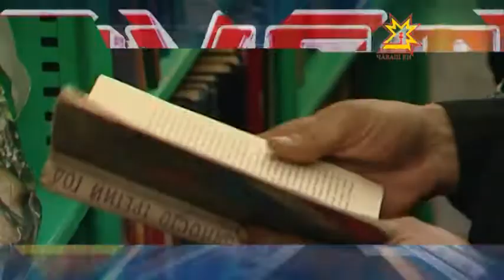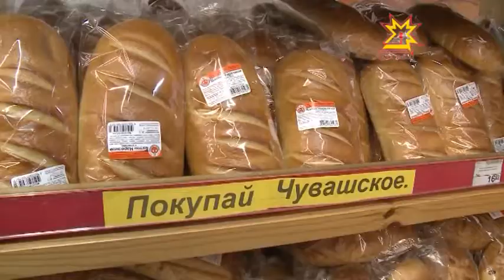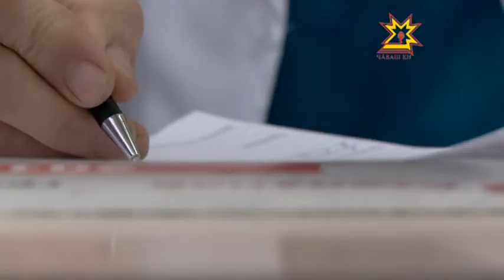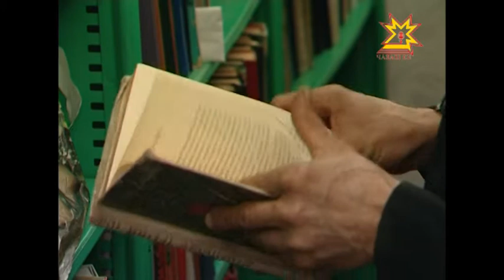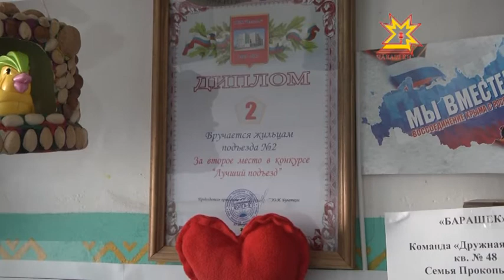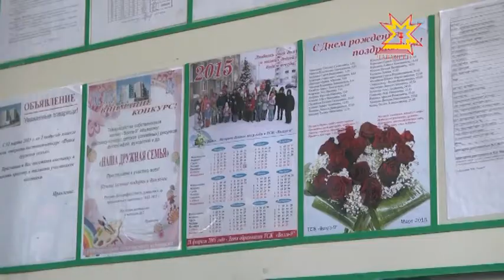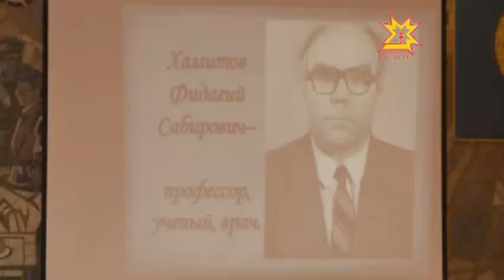Республика Информационная программа 23.03.2015 вечерний выпуск